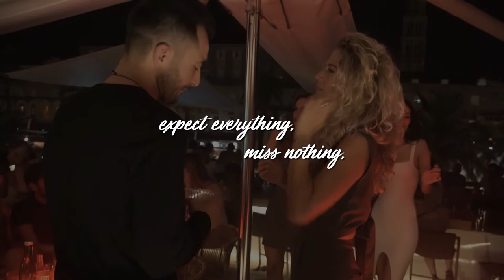DAY1 | The Villa Week 2019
Detailed video of DAY1 @ The Villa Week 2019 in Croatia.

#007 LIFESTYLE HOLIDAY
IN JUST 20 CLICKS

A luxury villa holiday with delicious food, action packed with spectacular trips and experiences. Choose from 40+ experiences
for an action-packed week in world's top holiday destinations
Live in all-inclusive luxury villas while we take you
to SEA, on LAND and even up in the AIR